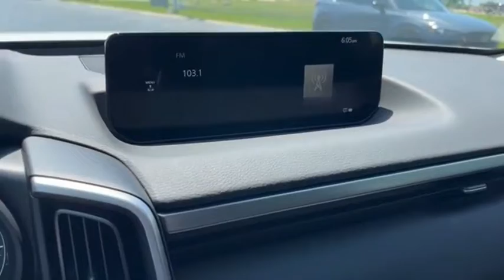2023 Mazda CX-50 LN12395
2023 Mazda CX-50 2.5 S Preferred Plus Package